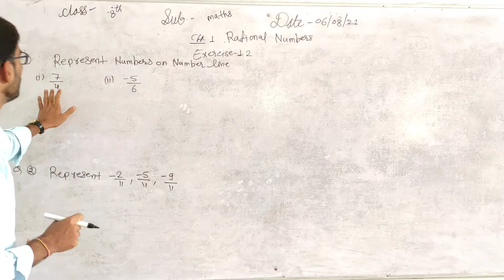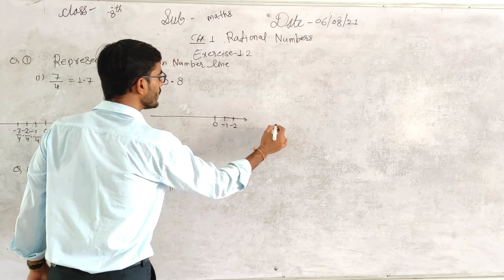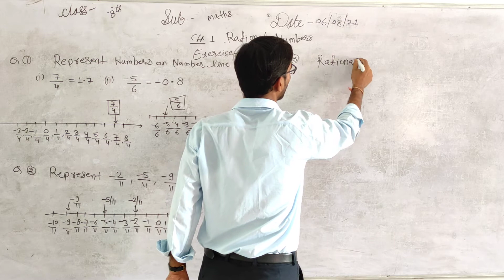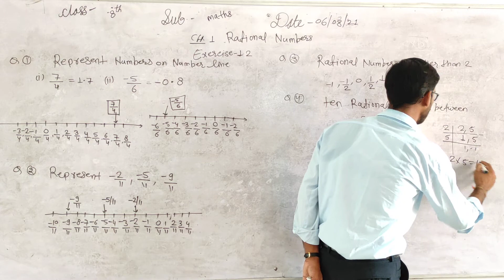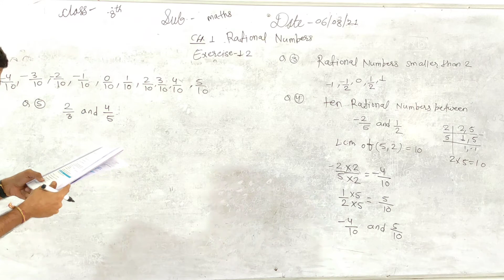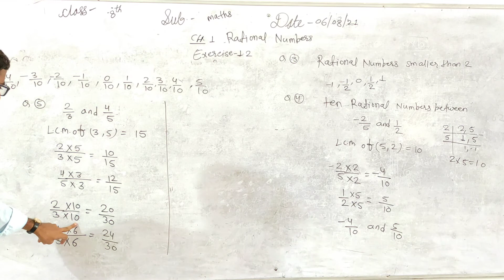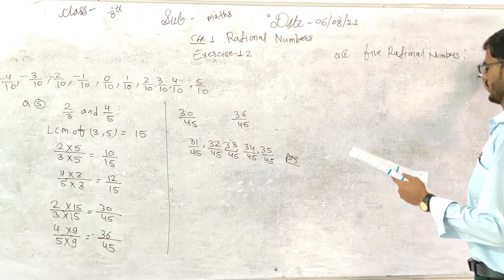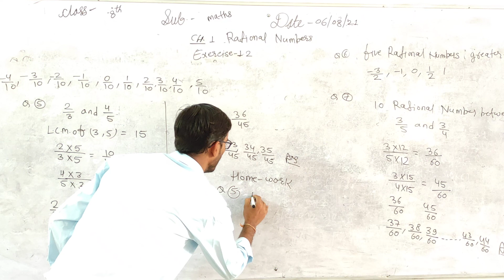ABHINAV PUBLIC SECONDARY SCHOOL | Class 8th | Maths | 06-08-2021